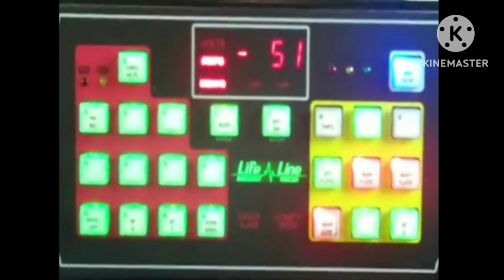Samsung Galaxy Note 3 Low Battery Charger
You Tube : @NICKFAN97
0:01 Back To
0:02 Help
0:06 Back